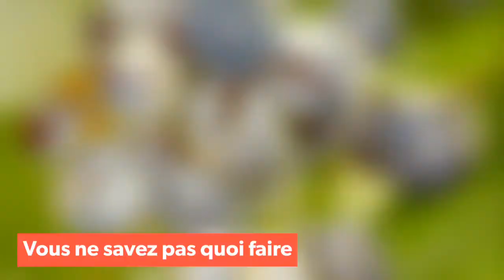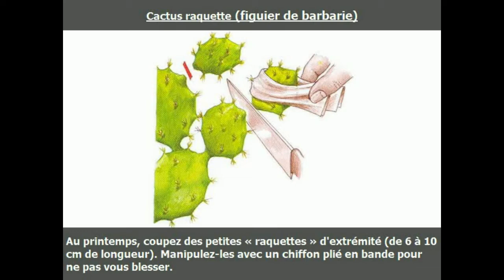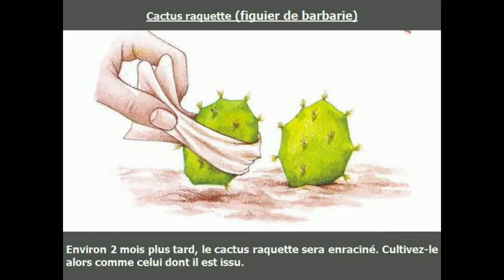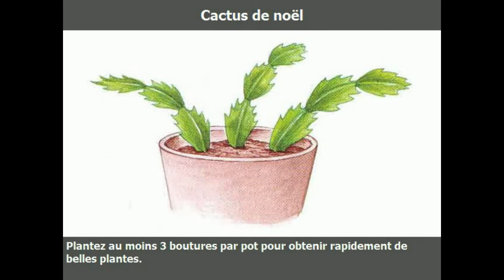Guide de multiplication du cactus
Guide détaillé de multiplication du cactus étape par étape facile et simple à pratiquer à la maison.
Guide de multiplication du figuier de barbarie et du cactus de noël.

cactus,multiplication,cacti,propagation,bouturage,comment,cactus de noel,cactus raquette,
guide,maison,jardin,figue de barbarie,figuier de barbarie,astuce,tuto,étape par étape,guide détaillé de multiplication du cactus,comment bouturer le cactus,guide de bouturage de cactus,multiplication du figuier de barbarie,multiplication,propagating cactus,
rempoter un cactus,propagate cactus,
plantation cactus,plantation du cactus,tratamiento de cactus,entretien cactus